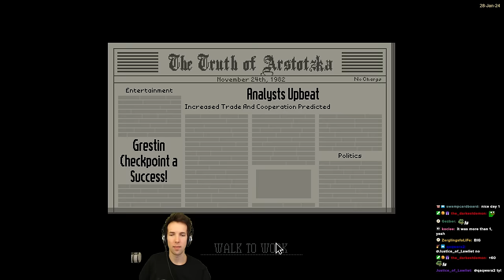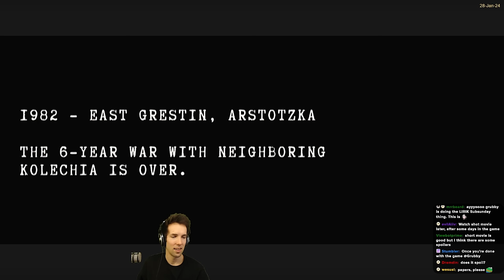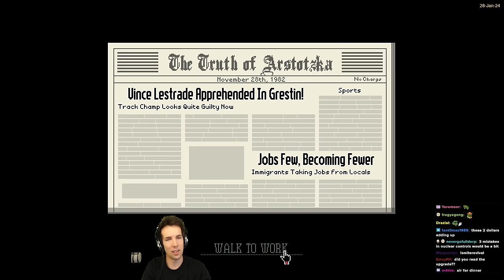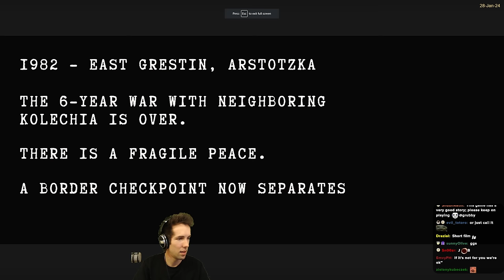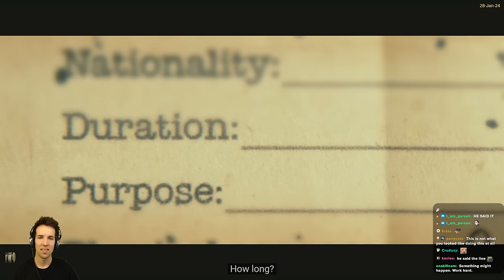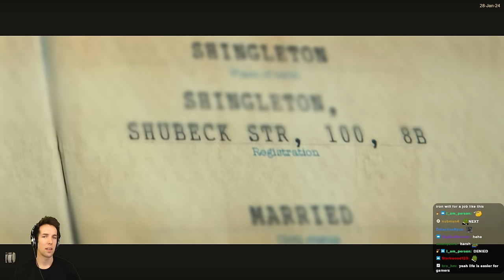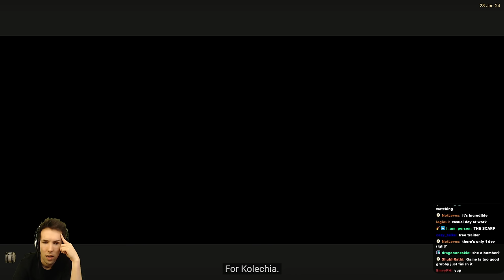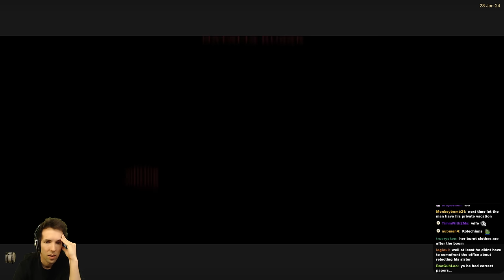Grubby tries PAPERS, PLEASE for the FIRST TIME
Grubby tries PAPERS, PLEASE for the FIRST TIME (Game played on 28-January-2024)